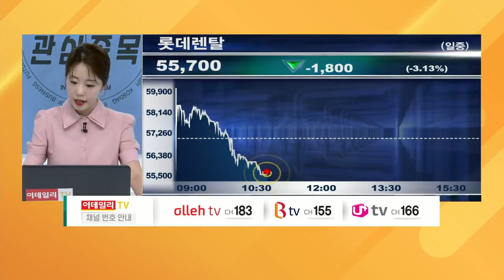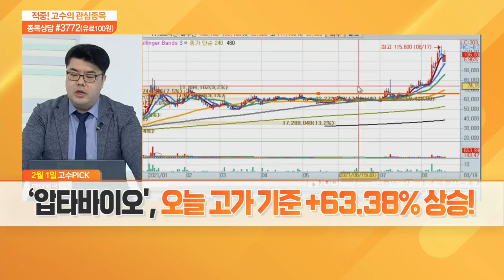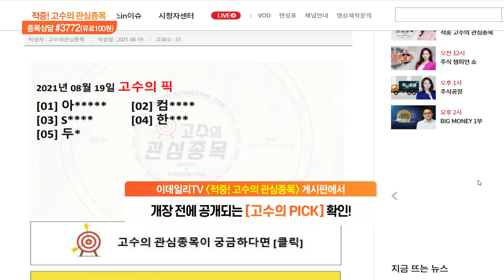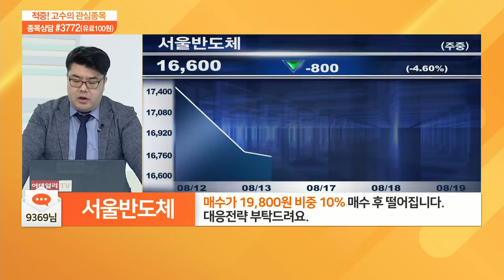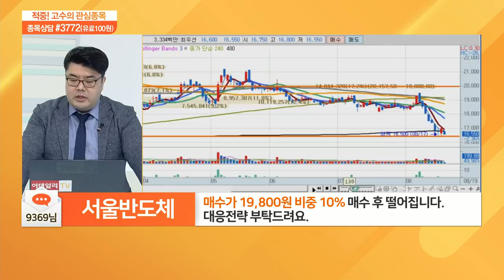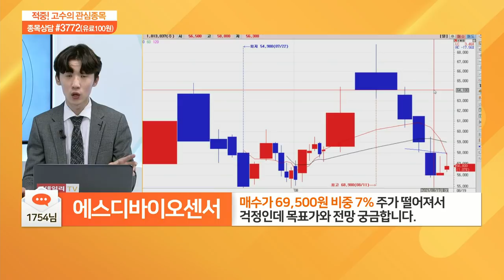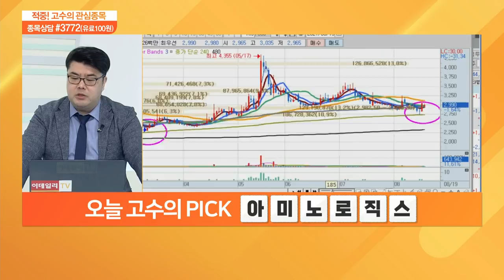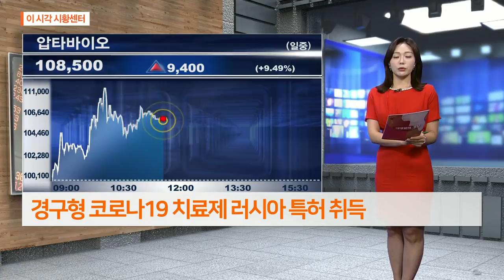적중 고수의 관심 종목 20210819